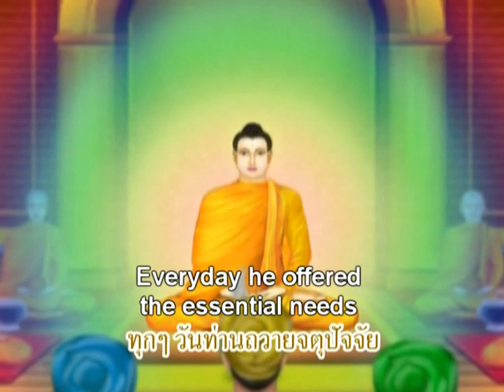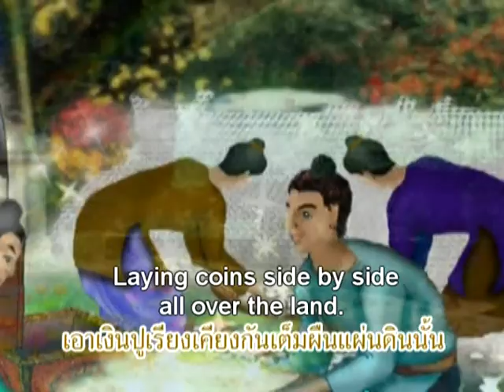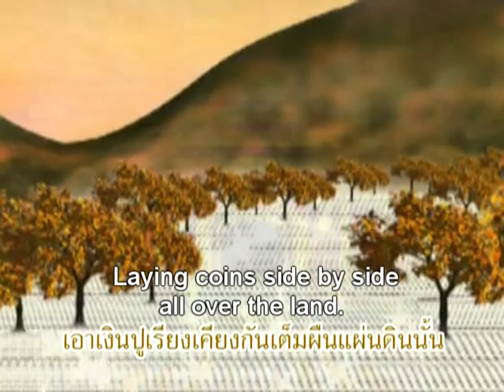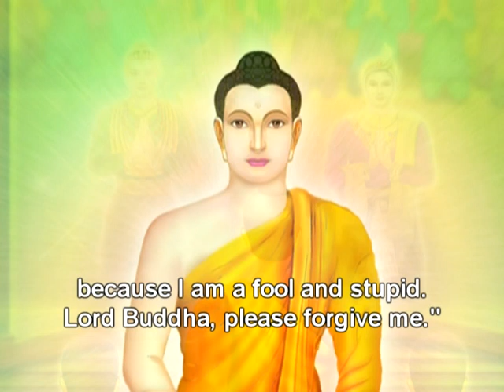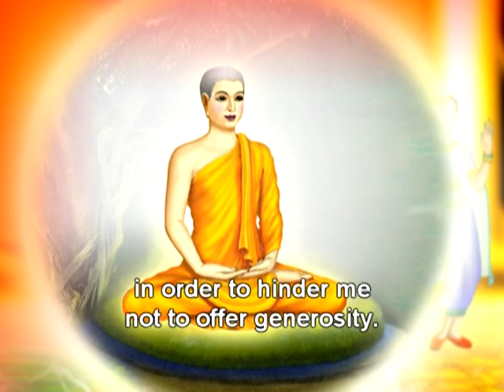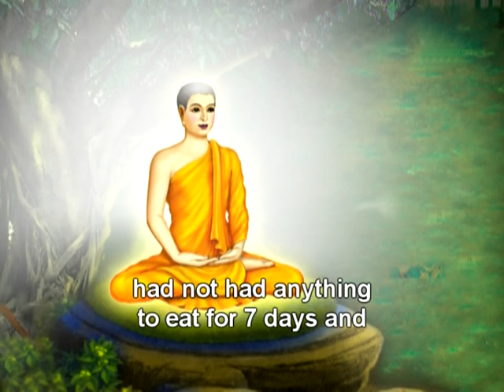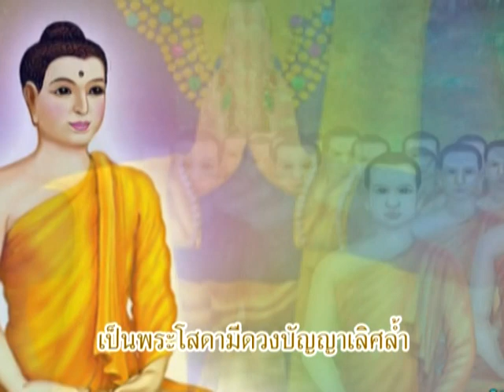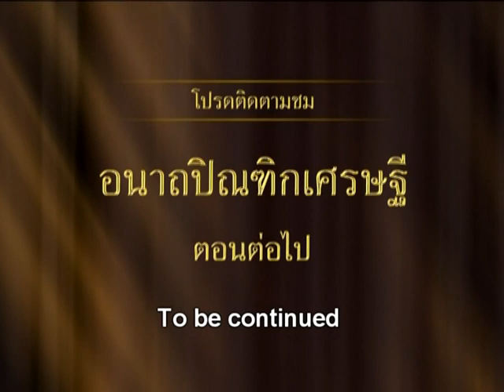อนาถปิณฑิก Sub Eng ตอนที่ 19